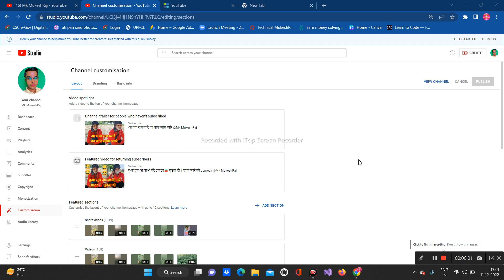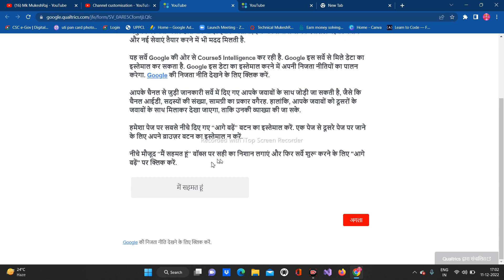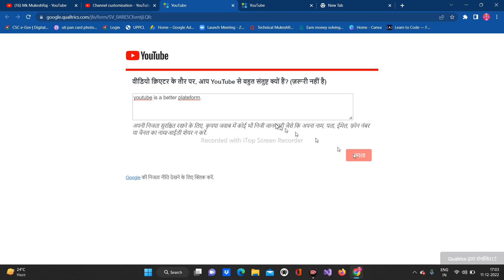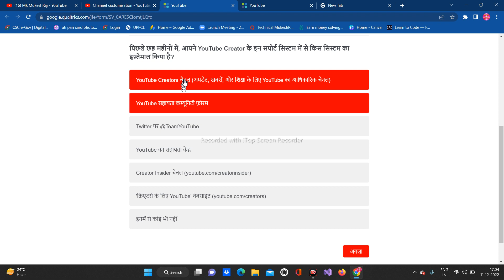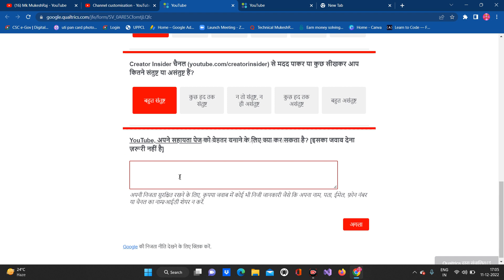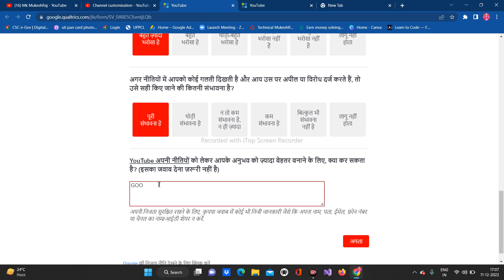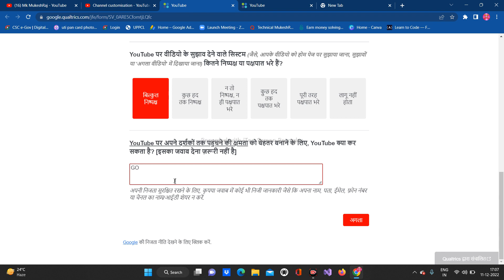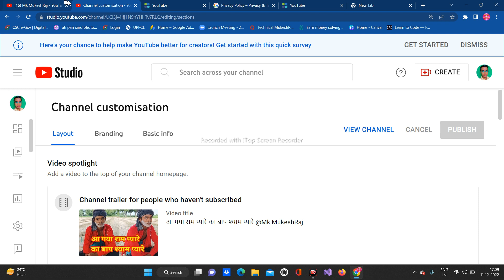YOUTUBE SERVAY QUESTION AND ANSWER || NEW SERVAY YOUR CHANNEL BY MUKESH SIR